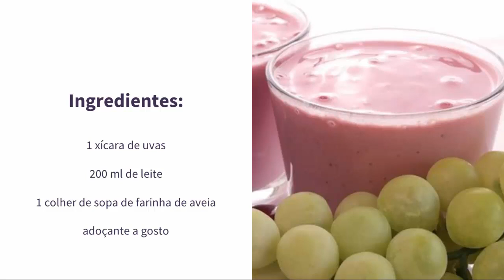Receita de VITAMINA DE UVA com leite para EMAGRECER COM SAÚDE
A vitamina de uva com leite é uma vitamina que emagrece, e faz bem para o intestino. Aprenda como fazer a vitamina de uva que boa para emagrecer e para quem tem prisão de ventre. A receita é simples, e ela só engorda se for acrescentado ingredientes calóricos. Essa vitamina de uva tem farinha de aveia, e faz bem para a saúde, ajuda a diminuir a pressão arterial e controla a diabetes.

O benefício da vitamina com aveia é por exemplo a saciedade, além dos benefícios para o intestino e a digestão.

Sabemos que a preocupação com a nutrição e alimentação saudável vai além do emagrecimento, do desejo de emagrece, é uma questão de saúde. Então aproveita essa receita de vitamina de uva e coloque ela na sua dieta.

-- "Receita de Vitamina de Beterraba" Assista!
-- "Receita de Suco Verde Detox" Veja!

Transcrição do vídeo:

Receita de Vitamina de Uva Com Leite

A vitamina de uva além de deliciosa, faz bem para saúde. Quer aprender?

Vamos a receita.

Ingredientes:

1 xícara de uvas

200 ml de leite

1 colher de sopa de farinha de aveia

adoçante a gosto

Como Preparar:

Bata todos os ingredientes no liquidificador, adóce e beba logo em seguida.

Compartilhe essa receita.

E continue nos assistindo.

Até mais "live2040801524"